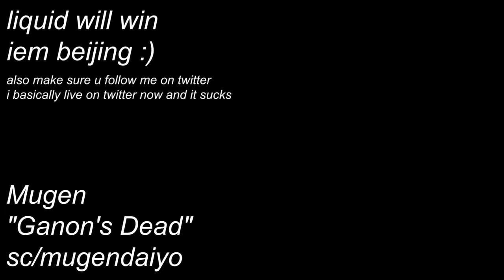gs32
i'm having a resurgence of love for playing cs which is super nice :)